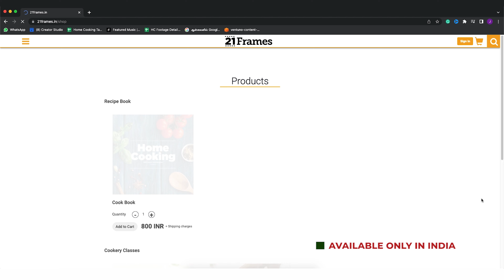பாகற்காய் மசாலா | Bitter Gourd Masala In Tamil | Sidedish For Rice And Chapati | Indian Side Dish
பாகற்காய் மசாலா | Bitter Gourd Masala In Tamil | Sidedish For Rice And Chapati | Indian Side Dish | @HomeCookingTamil |

பாகற்காய் மசாலா
தேவையான பொருட்கள்

பாகற்காய் மசாலா
தேவையான பொருட்கள்

பாகற்காய் - 2
காஷ்மீரி மிளகாய் தூள் - 2 தேக்கரண்டி
சீரக தூள் - 1 தேக்கரண்டி
கொத்தமல்லி தூள் - 1 தேக்கரண்டி
ஆம்சூர் தூள் - 2 தேக்கரண்டி
கரம் மசாலா தூள் - 1 தேக்கரண்டி
வெல்லம் - 2 தேக்கரண்டி

Karela/Bittergourd is a vegetable that is hated by many due to its bitterness. But facts being facts, this is a vegetable that provides many health benefits when consumed regularly. So taking karela in one form or the other is really important for us to be healthy. This is a video wherein a simple yet very tasty sabzi is made with bittergourd and onions. This is a stir fry recipe and this can be enjoyed with roti or even plain rice. Do give this a try and let me know how it turned out for you guys!